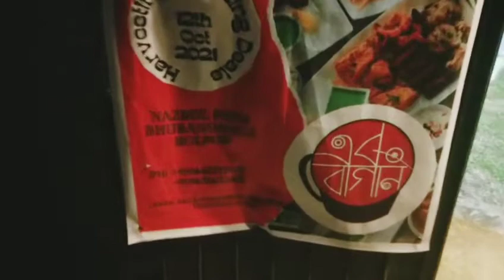ebong bagaan restaurant bolpur santiniketan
a great place for kebabs and biriyani